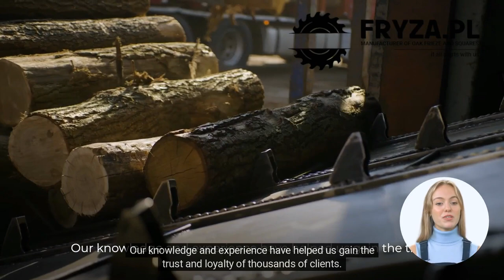DREWNEX welcomes you to LIGNA 2023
For over twenty years, Drewnex has been providing its clients with the highest quality wood.  Our knowledge and experience have helped us gain the trust and loyalty of thousands of clients.
The heart of the company is our team of almost 500 people which focuses on introducing the best solutions for individual and business clients. Thanks to constant development and the use of the latest technologies, we are sure that wood has no secrets for us.

Drewnex is not only fireplace wood. We also specialize in the production of semi – finished product for floor, furniture, kitchen worktops and fully natural and ecological biomass, which is classified as renewable energy. We know that forests are our natural allies, and restoring balance in nature most important human challange today, which is why in 2021 Drewnex founded the „We Plant Forests” foundation, thanks to which we have already planted over 2000 trees, creating our own forest. And this is just the beginning.

Being a family company, we naturally follow the values close to our hearts in our business. We respect the trust our customers place in us. We provide advice at every stage of cooperation ambitiously implementing the challenges we are faced with. We invite you to cooperate with us and visit our company in Poland.